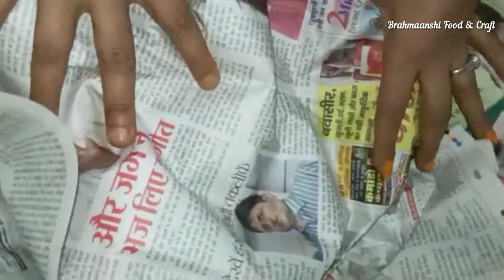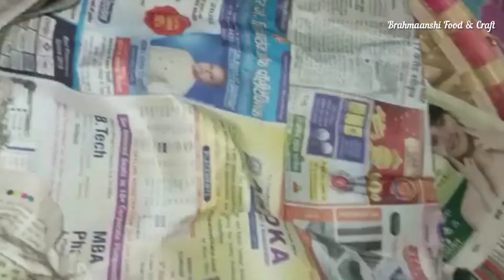घर पर कच्चे आम को पकाने का सबसे आसान तरीका/How To Ripen Mangoes Organically/UseFul Kitchen Hacks!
कच्चे आम को घर पर कैसे पकाए,
घर पर आम पकाने का सबसे सरल तरीका,
Garden Tips, Home lifestyle hacks,
Life hacks, Kitchen Hacks,
Amazing kitchen tips, Amazing kitchen Hacks, Food Hacks, Raw kesar Mangoes,
Kacche Aam Ko Ghar Par kaise pakaye,
Raw Mango, organic Mango,
organic method to ripen mangoes,
organic method for ripen mangoes,
How To Ripen Mangoes faster,
Kesar Mangoes, Without any Chemical, Useful Kitchen Hacks,
Kache aam ko ghar par Kaise Pakaye,
Ripen Mangoes Organically At Home,
100% Natural , No Chemical,
Ripen Mangoes Organically,
घर पर कच्चे आम को पकाने का सबसे आसान तरीका,
How To Ripen Mangoes Organically At Home/आम को बिना केमिकल कैसे पकाए! UseFul Kitchen Hacks!
Easy fruit art,  easy kitchen tips, easy kitchen hacks,
Fruit Cutting hacks,  Mango Cutting hacks and idea,
How to, cooking, how to make  sweet Mango curry, vegan Food,

Brahmaanshi Food & Craft

Go through My channel Link✓✓
Also Comments Here To Encourage Us To Create Something More Exiting👍👍🔔🔔